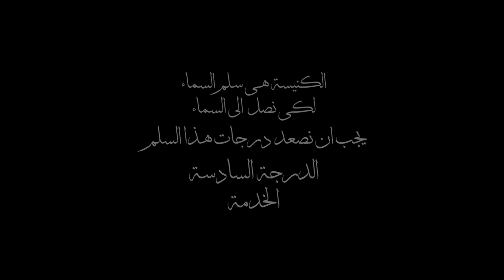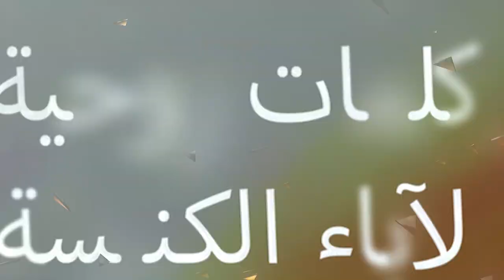(٥٠ سنة في ٥٠ يوم - الحلقة (۳٦